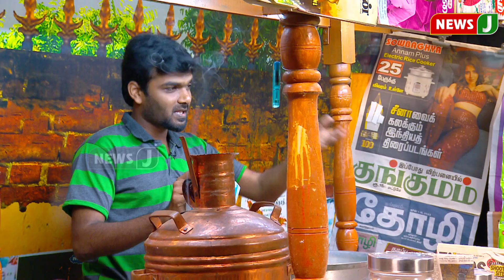இதுதான் உங்க விடியலா ? - Tea Kadai | DMK Fails | MK Stalin | NewsJ